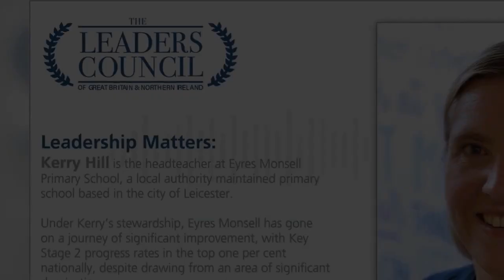Leadership Matters: Kerry Hill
Kerry Hill is the headteacher at Eyres Monsell Primary School, a local authority maintained primary school based in the city of Leicester.

Under Kerry’s stewardship, Eyres Monsell has gone on a journey of significant improvement, with Key Stage 2 progress rates in the top one per cent nationally, despite drawing from an area of significant deprivation.